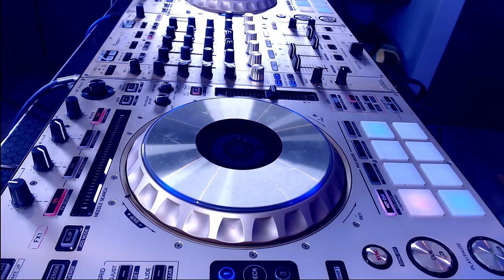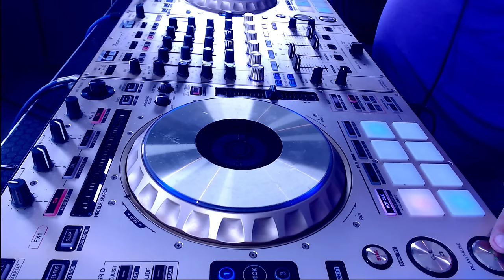Friday Night Old School Club Hits with Dj Jazzy D Vol 1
Follow Dj Jazzy D on TikTok